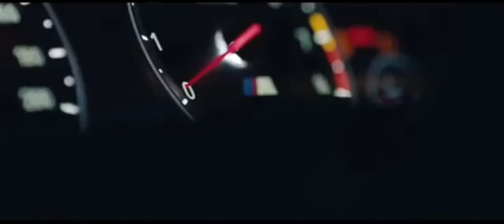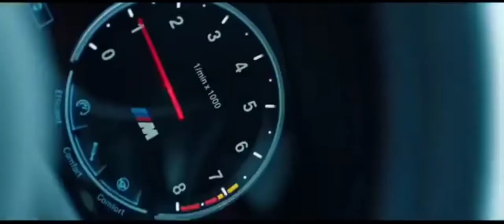Umida Mirhamidova - Muzliklar (2022) 909/